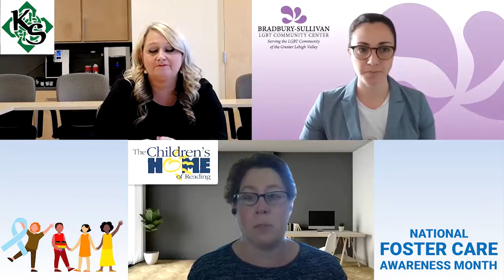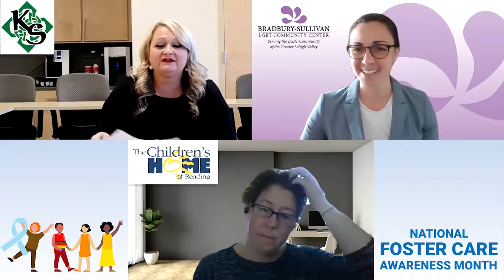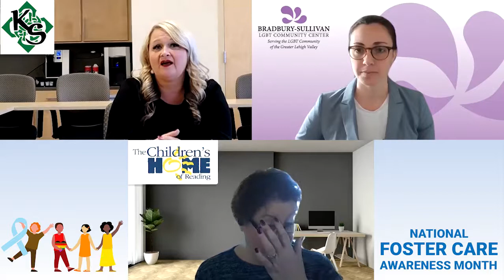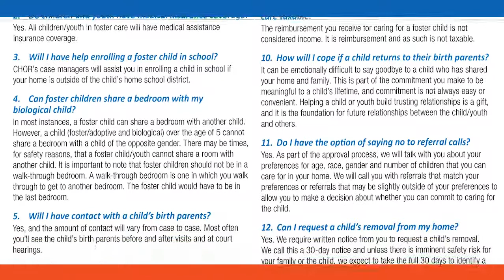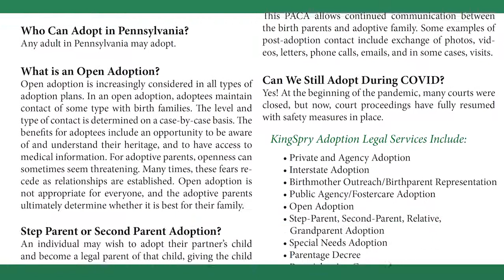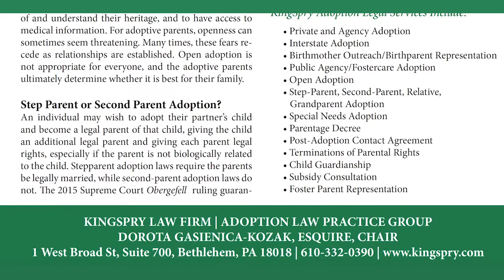A Conversation on Foster Care & Adoption for LGBTQ Families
May is National Foster Care Month, a time to recognize that we can each play a part in enhancing the lives of children and youth in foster care.

In this special conversation, experts from The KingSpry Law Firm and The Children's Home of Reading talk about the foster system and the LGBTQ community.

Some of the topics include the legal aspects of open and closed adoptions, working with different types of agencies, the impact of the Family First Prevention Services Act, and busting myths about who can be a foster parent/family.